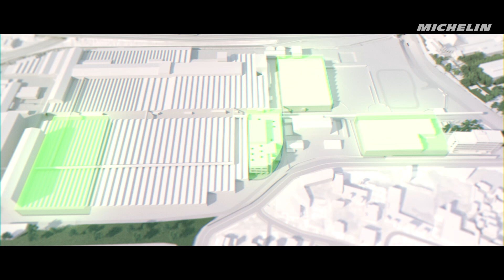Parc Cataroux : a unique innovation project in Europe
Michelin is inventing the city of the future with its partners, by transforming its historic Cataroux site into a new space dedicated to innovation in all its forms. The Parc Cataroux is continuing the story of the 42-hectare industrial site created in 1921, where the first tires were produced using radial technology.

🔎If you want a specific information, here are the time codes:
00:00 : Parc Cataroux, a project of general interest
00:45 : Innovation, the heart of Parc Cataroux' 4 hubs
1:05 : The Talent Factory and Hall 32
1:37 : The PIC, the Collaborative Innovation Hub
2:15 : The Center for Sustainable Materials
3:13 : The Pistes District
4:12 : A new place to live

Check the link below to learn more about the ambitious Parc Cataroux project: 🔗